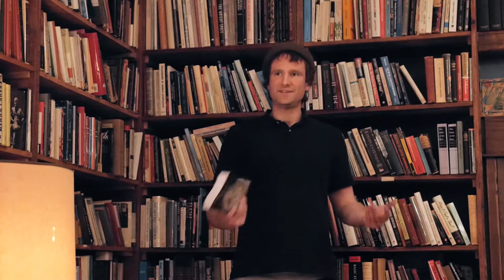'Against the Fascist Creep' Book Release @ Mother Foucault's Bookstore, Portland [February, 9, 2017]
Alexander Reid Ross, journalist and lecturer at Portland State University, has a book release for his new book 'Against the Fascist Creep'. He gives an outline of his book, reads a few passages, and answers questions.

"As the election of Donald Trump shows, fascism in all its white nationalist and “alt-right” permutations is alive and well in the United States. A terrifying tour of the history and influence of the forces that helped bring the 45th president to power, Against the Fascist Creep maps the connections and names the names. It traces today’s often-disguised forms of rightwing extremism through the decades and across the globe to show how infiltration is a conscious and clandestine program for neofascist groups that seek to co-opt and undermine both the mainstream and the new social movements of the left.

This book is a line in the sand that both identifies the creep of fascist messages, ideas, and organization throughout our society and outlines how to stop it in its tracks."

Pick up a copy of the book at AK Press.